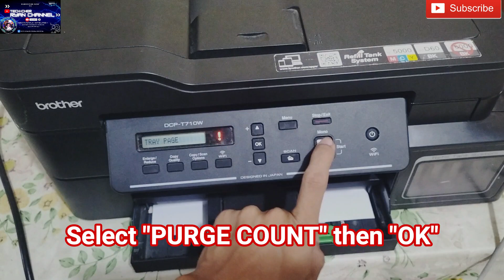INKBOX FULL BROTHER DCP-T710W || BROTHER PRINTERS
Kung nag enjoy kayo at may natutunan sa video na ito  guys pa like and subscribe nalang at isama nyo narin ang notification bell para updated kayo lagi kapag may mga bago tayong videos😊😊👍